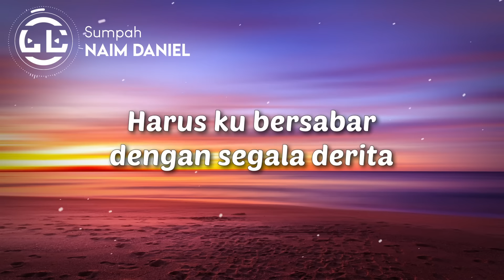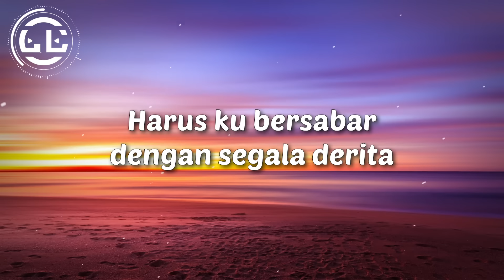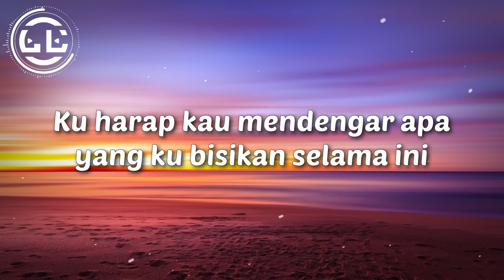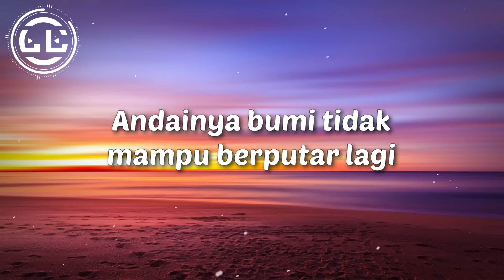Naim Daniel - Sumpah (Lyrics)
🎵Lyrics video for Sumpah by Naim Daniel

🎤Lyrics Sumpah by Naim Daniel

Jika
Harus ku bersabar dengan segala derita
Ku terima
Jika
Pahitnya terasa
Bagai di penjara tanpa bicara ku rela

Cinta
Akan ku mengasihimu
Sehingga nadiku tiada lagi berlagu

Andai rembulan tidak lagi mampu bercahya
Terangilah gelapku walau dalam gelita
Dengarkanlah aku
Jiwa ku tulus untuk mu

Haa-uuu

Jika
Ku terima
Jika
Pahitnya terasa

Cinta
Akan ku mengasihimu

Ku harap kau mendengar apa yang ku bisikan selama ini
Tanpamu seluruh nyawa tak bermakna

Andainya bumi tidak mampu berputar lagi
Sumpah setia ku kan tetap ada di sini
Dengarkanlah aku

Sumpah